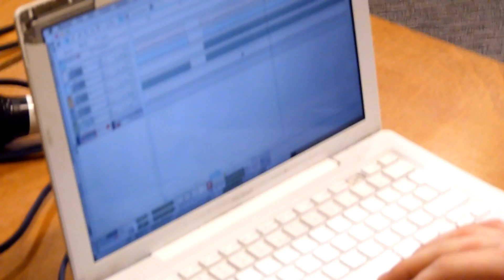Videoblog 2 Rap- en Beatcreating Workshops JC Heelal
Tweede videoblog van de Rap- en Beatcreating Workshops van JC Heelal in Emmeloord.
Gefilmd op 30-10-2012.